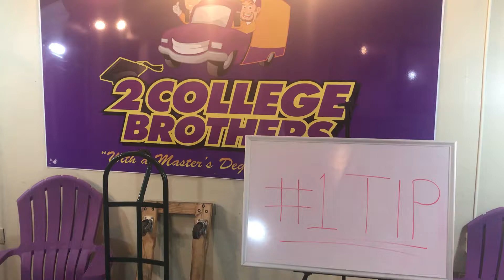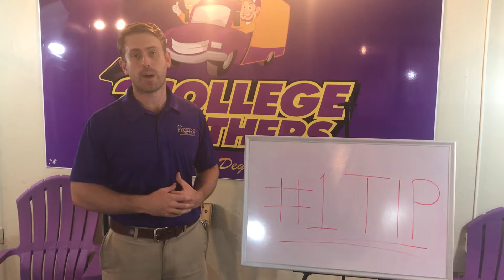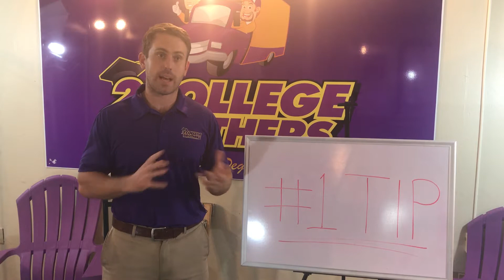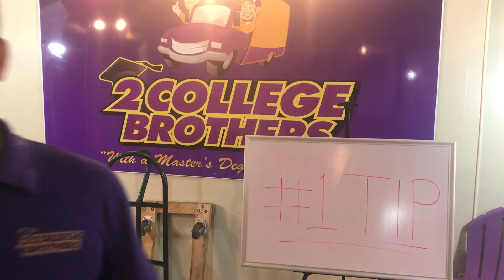The number one tip when hiring a mover!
Discover the best way to find the best mover in your are! Avoid scams, fly by nights and rogue movers by using this simple, timeless tip when hiring a moving company.